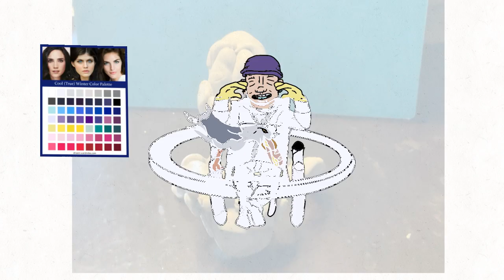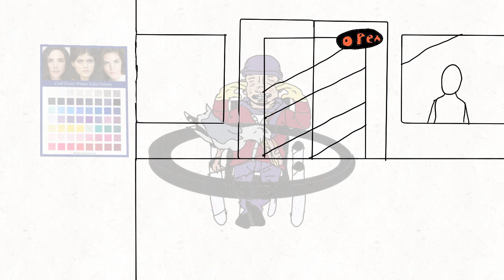Bird steals, man,s sandwich (speed ￼paint)🐦🥪😁